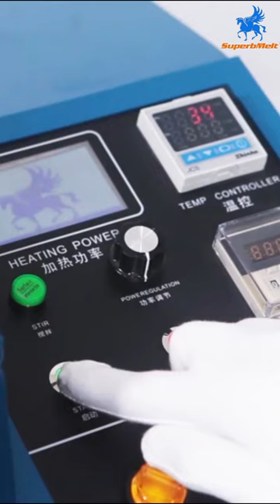Jewelry casting machine/Vacuum pressure casting machine for lost wax casting gold silver jewelry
This video is showing how to cast the gold coin on a vacuum pressure casting machine. Pressurized casting highly improves castings’ density and no porosity.
The Lost wax casting process is one of the most effective production methods for jewelry casting. Vacuum pressure jewelry casting equipment is among the many lost wax casting methods that have propelled lost wax casting usage in the industry. Hundreds of renowned jewelry manufacturers fancy using a vacuum pressurized lost wax casting machine in casting metals such as pure gold, silver, copper, platinum, etc.